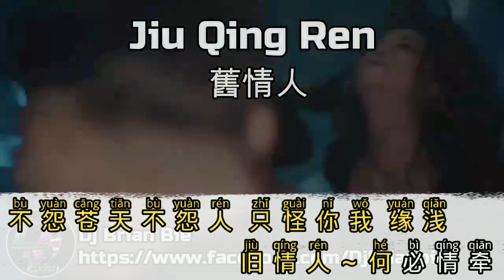Remix Karaoke || No Vocal || Jiu Qing Ren - 舊情人 || By Dj Brian Bie